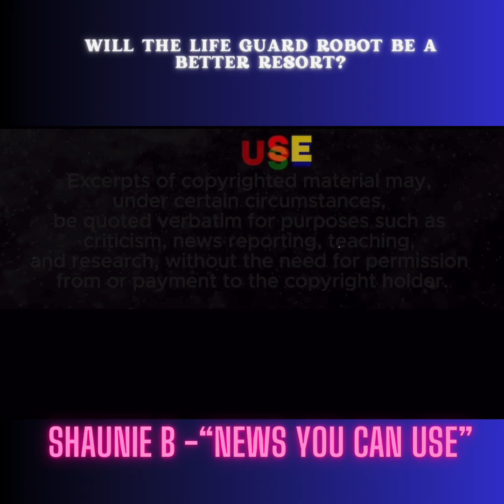Will the “life guard robot” be the best option moving forward??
Shaunie’s World 🌎 news you can use

EMILY was invented in 2010 and is saving lives all over the world. EMILY strives to save lives in beach, ocean, river, and flood situations and also aids in search and recovery missions using sonar technology. EMILY is a preventative tool, rescue ready at a moments notice.

  ~If ya cool with ya girl fool with ya girl~